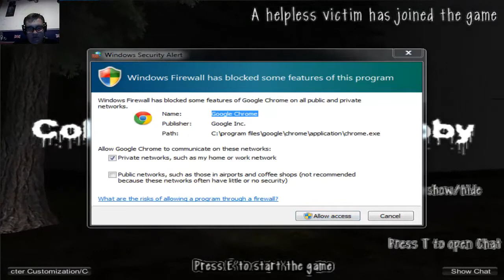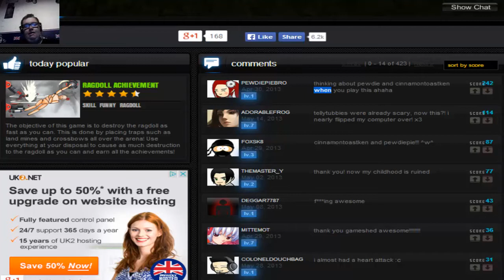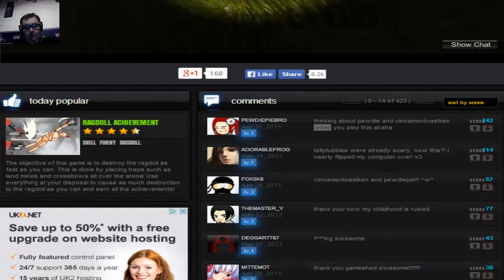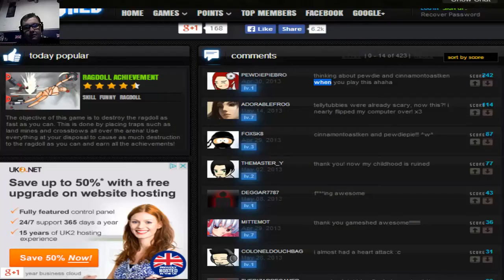100 Subscriber Special - I play SlendyTubbies!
Hey guys Harry here and thank you all so so much for 100+ subscribers I can't tell you how happy I am with this achievement, so for my 100 subscriber special I will be playing SlendyTubbies for the first time, this is basically a Teletubbie version of Slender!

I get a bit carried away with the F word so don't watch if you have sensitive hearing of language problems!